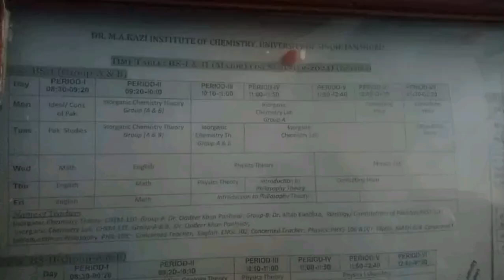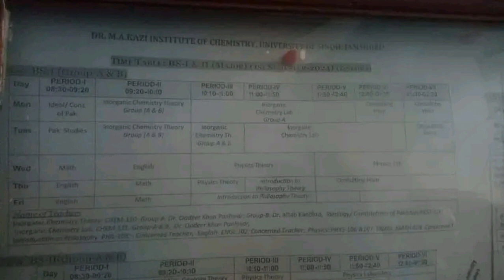Sindh university jamshoro chemistry department time table classes schedule uploaded